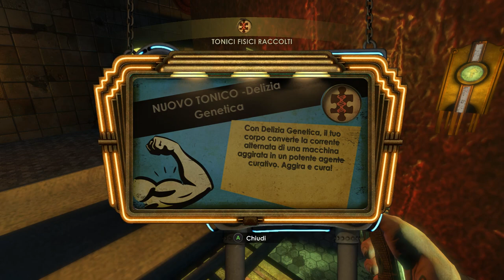Bioshock 1: Remastered - Padiglione Medico [2]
CAPITOLO 2: PADIGLIONE MEDICO
Sfuggito ai ricombinanti di Ryan, Jack si trova al padiglione medico, un grande complesso di strutture asettiche in cui, un tempo, vi era un andirivieni di gente che aveva bisogno di cure o voleva sottoporsi a un intervento di chirurgia plastica.

« Rapture: la visione di un uomo, la salvezza dell'umanità. »

(Andrew Ryan)

Rapture è un'immensa città sottomarina segretamente costruita nel 1946 nelle profondità dell'Atlantico, totalmente alimentata dall'inesauribile energia geotermica di un complesso di vulcani sottomarini e rifornita di ossigeno dalle migliaia di piante cresciute in enormi serre e da condotti d'aria comunicanti con la superficie attraverso il faro che funge da ingresso. Fondata dal magnate Andrew Ryan, Rapture era stata pensata come la soluzione all'oppressione delle autorità politiche e religiose a favore della libera iniziativa dell'individuo che, slegato da confini etici, religiosi o politici, avrebbe potuto dare il meglio delle proprie capacità esplorando così i confini della mente umana, nonché come rifugio ad una eventuale guerra atomica dopo gli eventi di Hiroshima e Nagasaki. La città è popolata da coloro che Ryan riteneva essere il meglio dell'umanità, selezionati tramite approfondite ricerche e "reclutati" attraverso lettere spedite con la massima attenzione.

MODALITA' DI GIOCO:
Livello Normale
Salvate tutte le sorelline ✔
Trovati tutti gli audio diari ✔
Trovati tutti i potenziamenti ✔
Completate tutte le ricerche ✔
Trovate tutte le bobine dorate ✔

aritim
dedalo
cohors videoludica
cohors videoludica bioshock remastered
bioshock 1 cohors videoludica
bioshock cohors videoludica